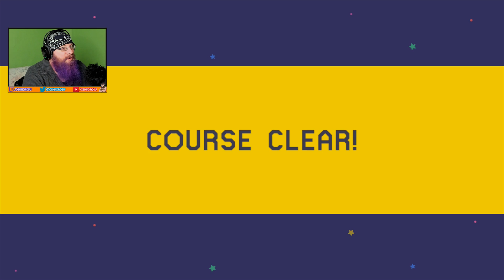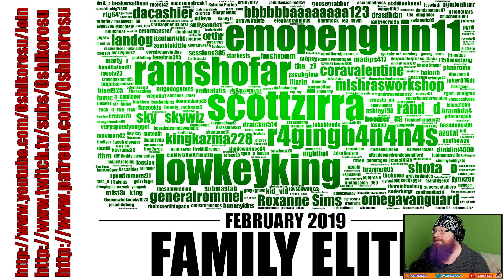BROOOOOP! [6 | Pt.1] - Super Mario Maker - 1 LIFE = SKIP REDEMPTION WITH OSHIKOROSU!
It's only been, like, a month and a half...